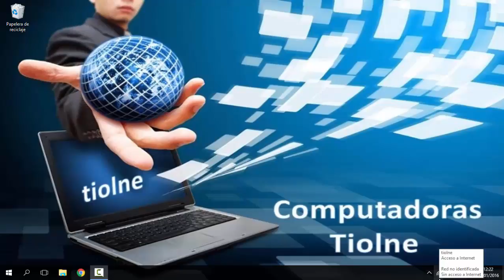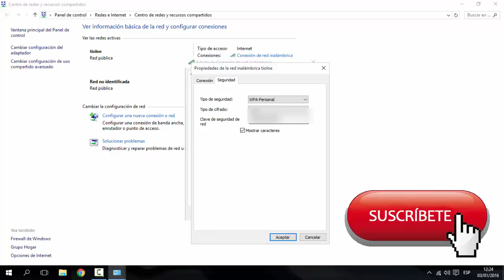😵 Como ver la CONTRASEÑA Wifi en Windows 10 Fácil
Cómo ver la contraseña WiFi Windows 10

si no recuerdas tu clave de tu wifi guardada en tu pc con sistema operativo Windows 10 y la necesitas para ingresarla en otro dispositivo solo debes dar clic derecho sobre el icono de red inalámbrica este lo visualizas en la parte inferior izquierda de tu computadora ahora das clic en abrir centro de redes y recursos compartidos buscamos donde dice tipo de acceso de conexión y damos clic en la conexión wifi que estamos conectados en la nueva ventana damos clic en propiedades inalámbricas y damos clic en la pestaña seguridad donde dice clave seguridad de red se encuentra tu contraseña wifi para visualizarla solo debes marcar el espacio donde dice mostrar caracteres listo ya tienes tu clave wifi disfrútala 👍